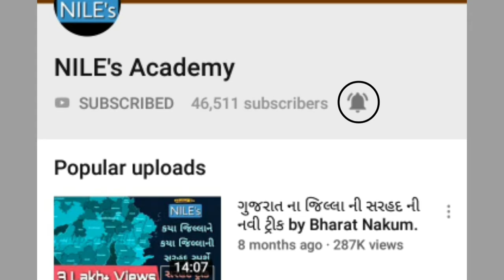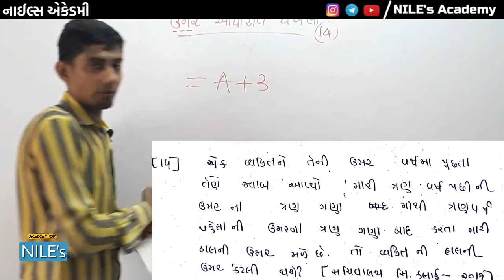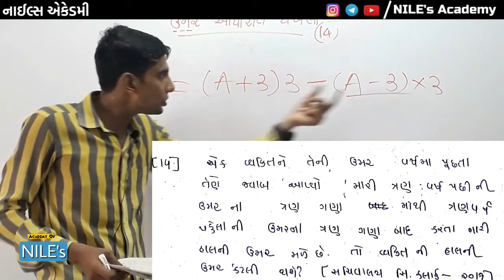ઉંમર આધારીત દાખલા શોર્ટટ્રીક 3 | 5 Second Trick #55